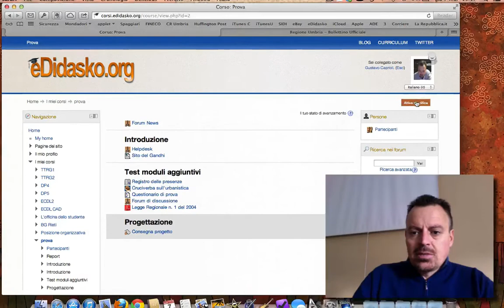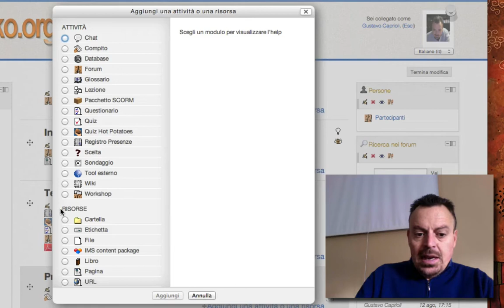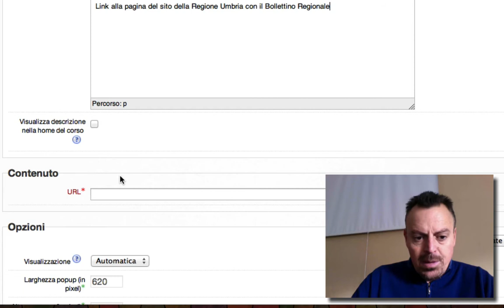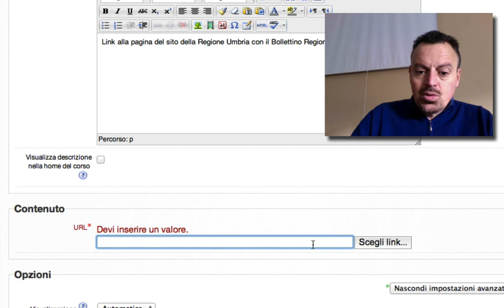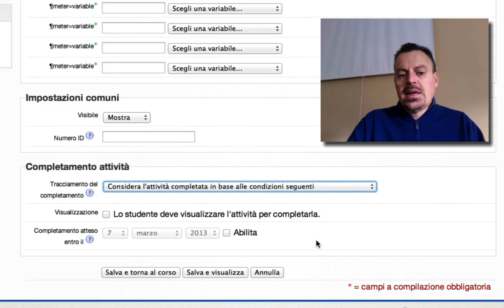Creare una risorsa (link) in moodle 2.3 - 2.4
Video su come il docente può creare una risorsa link all'interno di Moodle 2.3 (modalità identiche in Moodle 2.4)